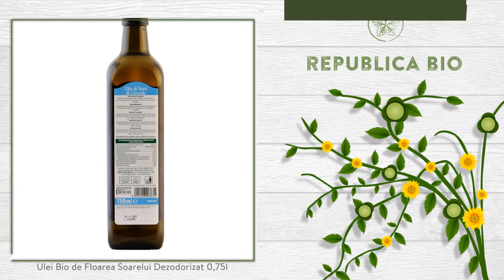Ulei Bio de Floarea Soarelui Dezodorizat 0,75l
Descriere

• Acest ulei este obtinut din culturi organice si prin metode de presare exclusiv mecanice. Presarea este facuta fara solventi, urmata de o singura filtrare. Uleiul este apoi trecut printr-un flux de abur la temperatura controlata (mai mic de 180 de grade Celsius, pentru a nu forma acizi grasi trans).
• Datorita metodei de obtinere, acest ulei este mai delicat, fiind ideal consumului in stare cruda, nepreparat termic.
• Poate fi combinat cu alte uleiuri terapeutice pentru un efect sinergic sporit.

Proprietati

• Bogat in acid linoleic, acest ulei poate ajuta la prevenirea afectiunilor cardiace si la scaderea colesterolului.
• Este un antioxidant natural si are un continut foarte bogat in grasimi polisaturate benefice.
• Uleiul de floarea soarelui este mult mai stabil decat altele atunci cand este depozitat perioade mai lungi, avand deci un termen de valabilitate mult mai mare.
• Preia o mare parte din nutrientii si proprietatile semintelor de floarea soarelui putand fi utilizat cu success atat in alimentatie cat si in tratamente cosmetice.
• Datorita vitaminei E (antioxidant puternic), uleiul de floarea soarelui creste energia si intareste sistemul imunitar.

Continut

• O sticla contine 0,75l de ulei de floarea soarelui dezodorizat, certificat ecologic.
• Uleiul de floarea soarelui presat la rece are un continut mare de lecitina, vitaminele A, E, F, acizi grasi polisaturati benefici precum si alte substante cu efecte antiinfectioase si regenerative.
• 100 ml ulei de floarea soarelui au 828kcal

Consum

• Usor la gust si fara miros, este ideal pentru maioneze sau ca dressing pentru salate.
• Foarte bun pentru coacerea aluatului cu branza de vaci, pentru painea integrala si prajitura cu nuci (cateva ponturi interesante, in curand, pe blog)
• Poate fi utilizat si ca ulei de masaj.

Toate drepturile rezervate:

Republica BIO
Doar produse certificate organic!

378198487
RB1000285